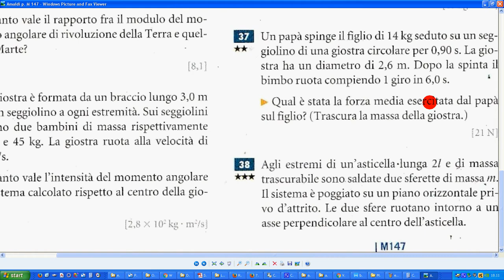esercizio Amaldi n 37 p M147